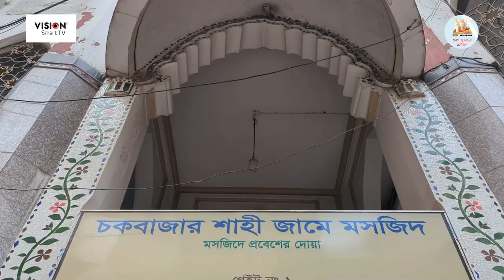মোঘল ইতিহাসের স্মারক ‘চকবাজার শাহী মসজিদ’ | Chawkbazar Shahi Mosque | Samakal News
পুরান ঢাকার চকবাজারের নাম শুনলেই চোখের সামনে ভেসে ওঠে ইফতার বাজারের কথা। এই ঐতিহ্যবাহী ইফতার বাজার গড়ে উঠেছিল মূলত দৃষ্টিনন্দন ‘চকবাজার শাহী মসজিদ’কে ঘিরে তা হয়তো অনেকের অজানা...